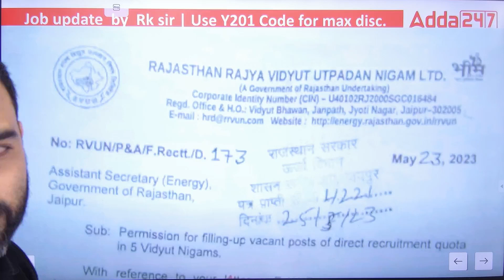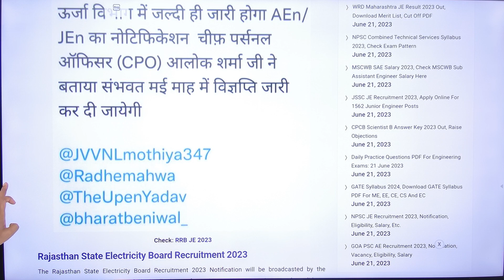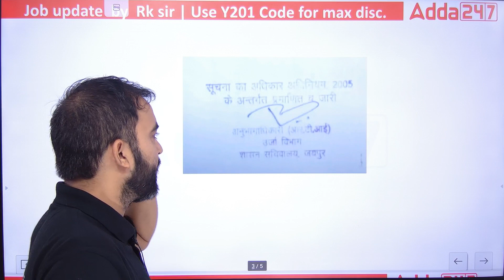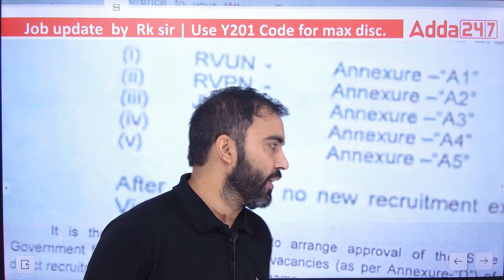RVUNL JE Vacancy 2023 | Posts -3287 | Complete information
RVUNL JE Vacancy 2023 | Posts -3287 | Complete information | RVUNL JE | RVUNL JEN Upcoming Vacancy 2023 | RVUNL JEN Vacancy